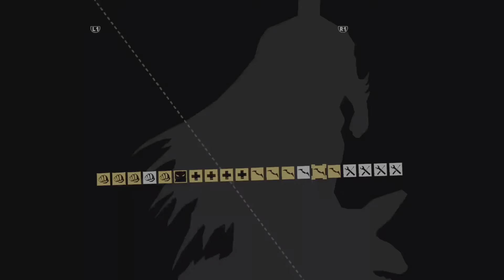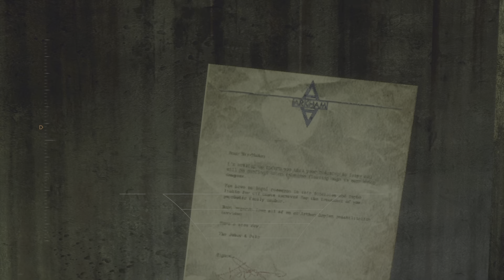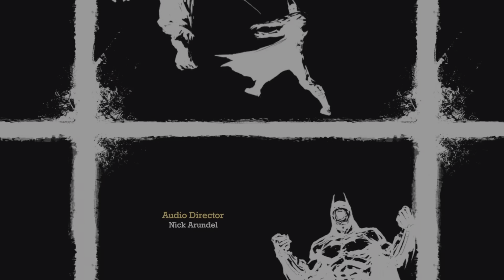Batman: Arkham Asylum - Epic Final Battle & Ending!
Get ready for an action-packed finale as we dive into the thrilling conclusion of Batman: Arkham Asylum! In this epic showdown, Batman faces off against his most Deadly villain The Joker. in a battle that will leave you on the edge of your seat. Witness the Dark Knight's incredible combat skills, cunning strategies, and unwavering determination as he fights to save Gotham City from the clutches of evil.

Join us for this unforgettable gaming experience, featuring stunning graphics, immersive gameplay, and a gripping storyline that will keep you hooked until the very end. 🦇🎮